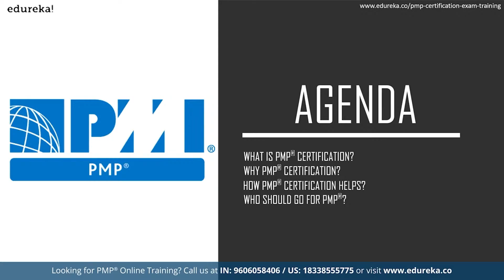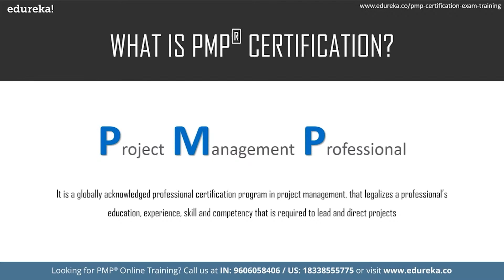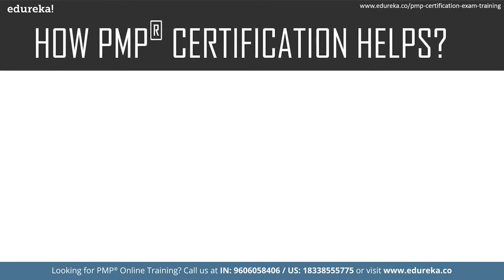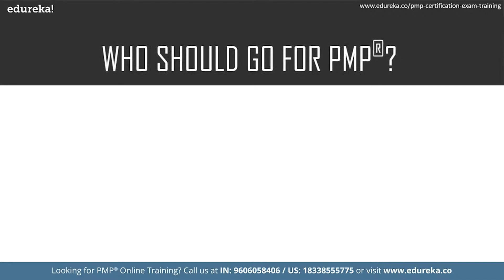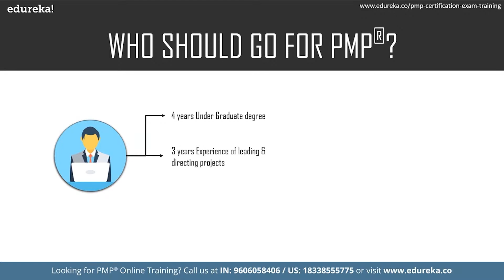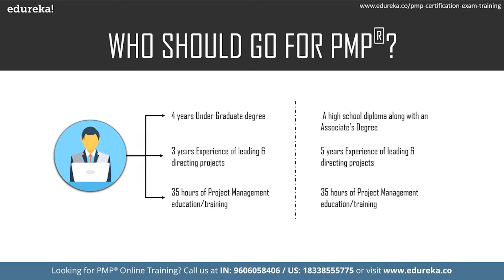What is PMP® | PMP Certification Training | Edureka | PMP Rewind - 1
This Edureka's video on What is PMP will give you a complete insight into the PMP® Certification. It will also talk about who should go for it and how it will help you in boosting your career.

About Course :
Online PMP® exam prep course is designed to help aspiring professionals earn PMP® certification in the first attempt. The goal of this course is to empower the current and future Project Managers to manage the project more efficiently and effectively throughout the Project Management Life Cycle.

This course is taught by PMP® Certified Trainers, who have years of experience in training. These instructors have been practicing Project and Program Management with some of the top organizations across industries. They leverage their rich, hands-on industry experience to help participants understand the practical application of all the 10 knowledge areas covered in ‘The PMBOK® Guide’ (A Guide to the Project Management Body of Knowledge) – Sixth Edition.

PMP® Certification is useful for anyone who has Project Management experience and desires a globally recognized credential that will lead to professional career growth and recognition.